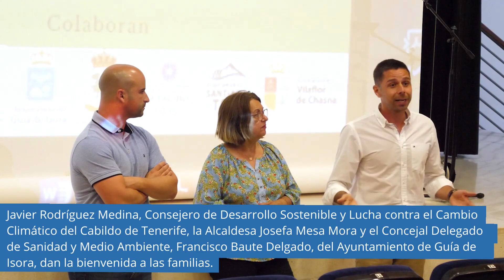PERSONAS + SOSTENIBLES - Encuentro inicial Guía de Isora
PERSONAS+SOSTENIBLE es un programa dirigido a familias y personas que están preocupadas por el impacto negativo que puedan tener sus decisiones y hábitos cotidianos sobre el cambio climático, la conservación del planeta y por la economía de su hogar. Las personas participantes podrán descubrir que es posible, de forma sencilla, sin renunciar a su bienestar e incluso ahorrando en su consumo diario, adoptar un consumo y un modo de vida más consciente, eficiente y sostenible.